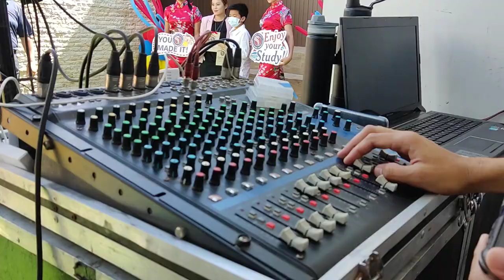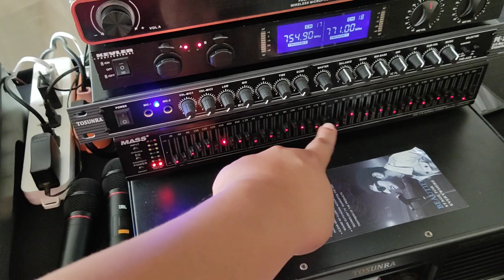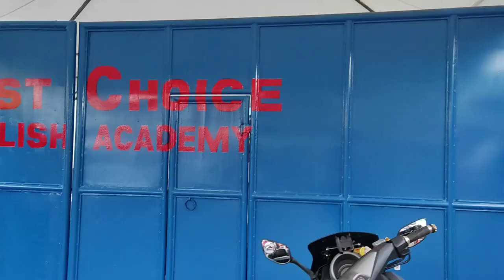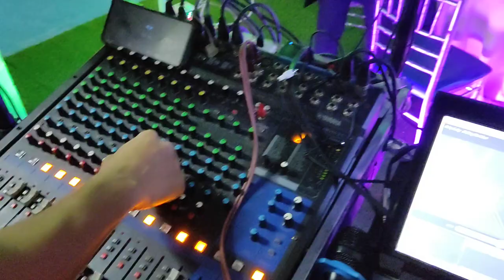Basic Sound System setup First Choice English Academy Opening by SDSS vlog